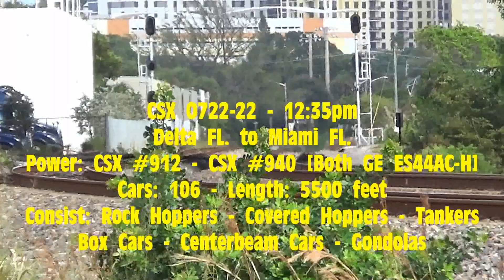CSX O722-22 - Tri-Rail(s) P673-22 and P674-22 - 11/22/20 - Milepost SX 971.3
Tri-Rail P674-22 and Tri-Rail P673-22 at HIGH NOON.

CSX O722-22 [EX-Q453-21] at 12:35pm:

CSX #912 [GE ES44AC-H]
CSX #940 [GE ES44AC-H]

Cars: 106
Consist: Rock Hoppers - Covered Hoppers - Tankers - Box Cars - Centerbeam Cars - Gondolas